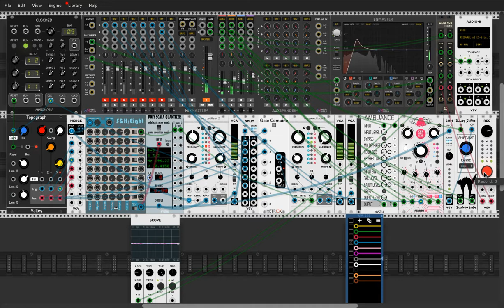NGC 1277 / VCV RACK